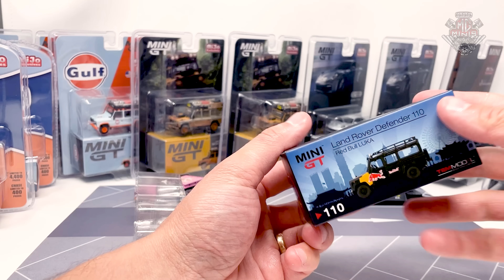ABRINDO 12 CAIXAS DE RARIDADES!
FALA COLECIONADORES!

Nunca vi miniaturas tão detalhadas!

Att,
Mg